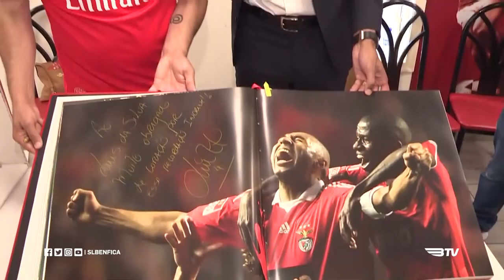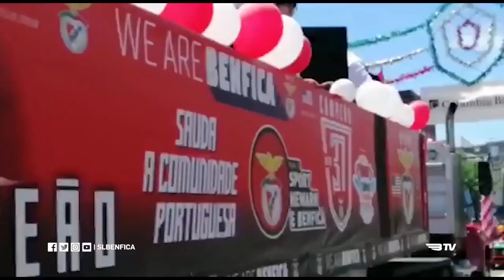LuisãoOnTour | A VIAGEM PELOS EUA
Luisão andou pelos Estados Unidos da América a promover a participação do SLBenfica na ICC2019. Estes foram os melhores momentos.